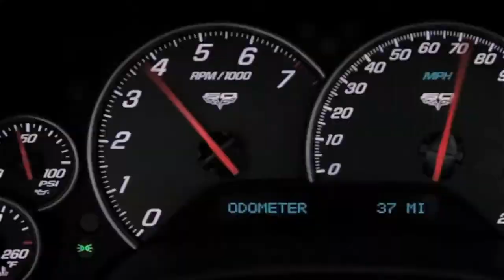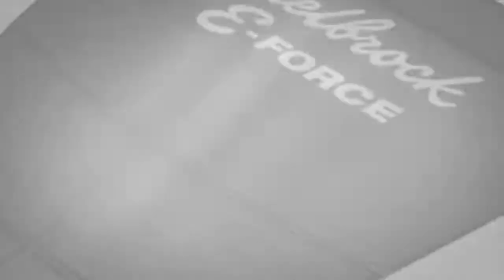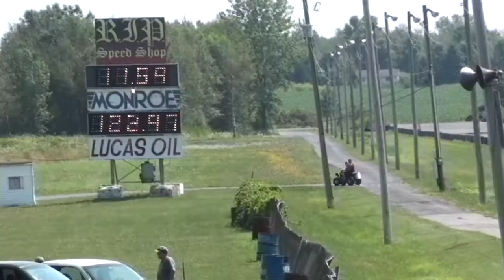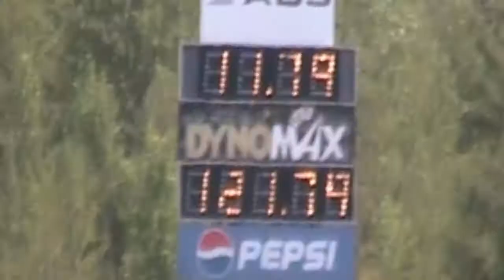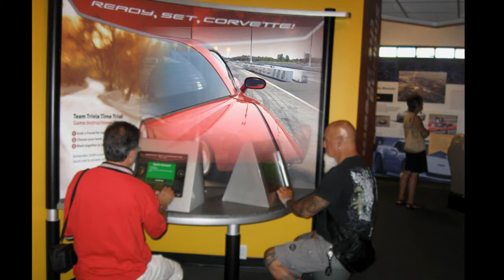Corvette medley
Medley Corvette